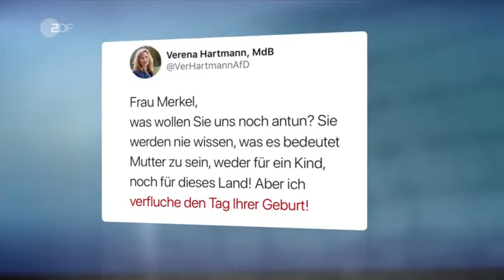Nachrichten * Meuthen relativiert AfD Tweet